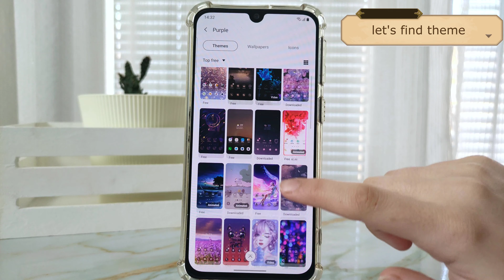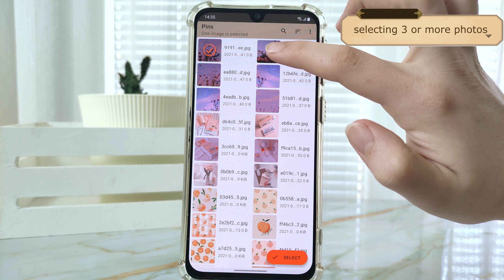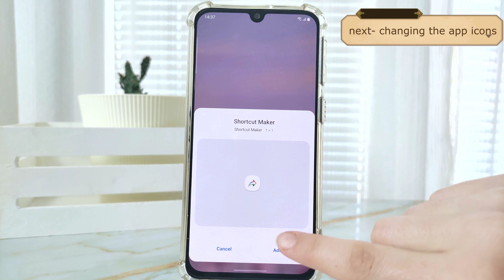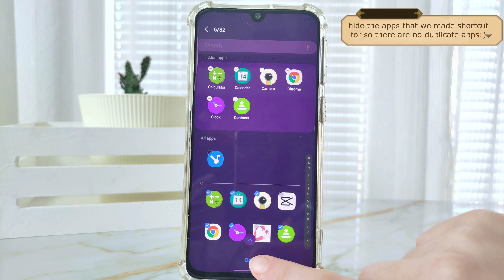how to make your phone aesthetic | purple/violet theme | with lots of flowers | android phone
Hello everyone🤍
This android customization has a lot of flowers, it is not bright but not too dark at the same time:') But it is so cute, hope you like it as well:)

📌Apps used in the video:
Shortcut Maker

📌My phone model:
Samsung A40